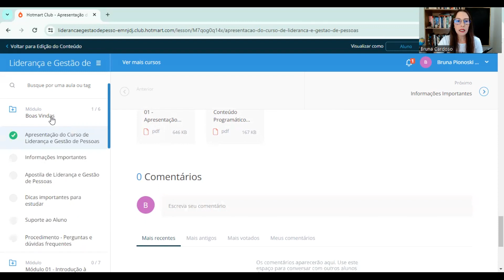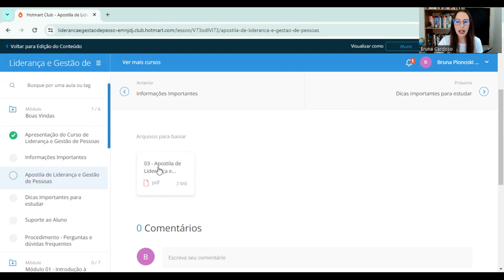Curso Liderança e Gestão de Pessoas: Seja o Líder que Você Sempre Quis! Salário R$ 3.000,00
Cansado de ser apenas mais um na equipe? Quer se destacar como líder e inspirar os outros?
Então este curso é para você!

Curso Liderança e Gestão de Pessoas